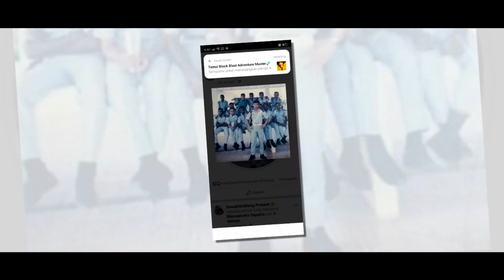laguterbaru || MARS ALUMNI SPP-SUPM SORONG || EDDY D KBAREK || Official Music Video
lirik lagu
KOBARKAN SEMANGAT BAHARIMU
TARUNA TARUNI SPP SUPM
MELANGKAH BERSAMA BERJUANG BERSAMA
BERSATU DALAM PEMBANGUNAN

TUNJUKAN KREATIFITAS KARYAMU
MEMBANGUN PERIKANAN YANG MAJU
BERTEKAD WUJUDKAN PERUBAHAN
DI SEKTOR PERIKANAN MODERN

SUKSESKAN REUNI AKBAR KE DUA SPP SUPM SORONG
ALUMNI SUPM NEGERI SORONG GARDA TERDEPAN PERIKANAN
DILAUTAN JAYA DIMANAPUN JAYA ALUMNI SUPM SORONG
NELAYAN BERDASI HARAPAN KITA SUPM JAYA SELAMANYA

GAGAH PERKASA SEORANG PELAUT
MENENTANG GELOMBANG BADAI YANG MENDERU
TERSENYUM BERLAYAR SEMANGAT ARUNGI
LAUTAN ITU RUMAH KITA
BANGUNLAH ISTANA DI SAMUDERA
YANG SLALU MEMBERI KEHIDUPAN
MENITI KARIR SEPANJANG HAYAT
SPP SUPM NAN JAYA

BACK TO ##
Song Title : Mars Alumni SPP-SUPM Sorong
Cipt. Eddy.D. Kbarek
Voc : Eddy.D. Kbarek
Produser : Abdul Kadir
Pimpro : Nus Pariama
Shoting  : Monce Klouw
Editing : Cale Likumahua
Perlengkapan : Aleka Lesilolo & Roland Rumbewas

Pembina :
Nimrod Rumangun
Berto Klasmian
Penasehat Hukum : Yopi Siam, SH

" Lagu, Musik dan Video ini Adalah Sepenuhnya Milik BINTANG TIMUR PRODUCTION " DILARANG : MENGCOPY- MENGCOVER- MENG REUPLOAD- MENGUNAKAN DALAM BENTUK APAPUN BAIK SEBAGIAN ATAU SELURUH ISI LAGU INI UNTUK TUJUAN KOMERSIAL DI MEDIA SOSIAL MANAPUN !!! KETENTUAN PIDANA : Pasal 112 dan Pasal 113 Undang - Undang